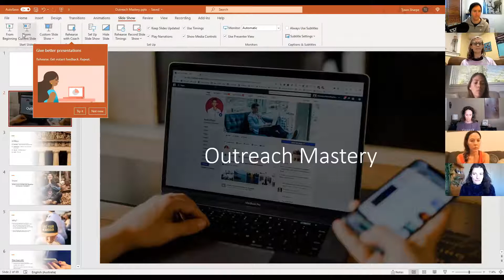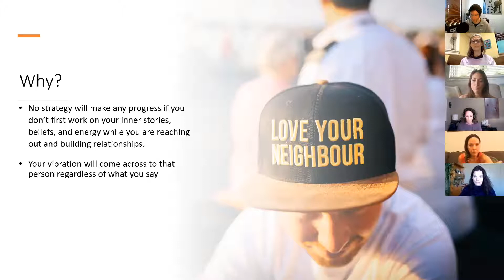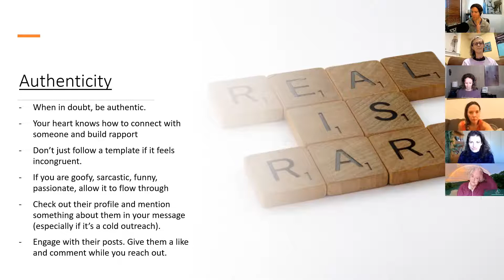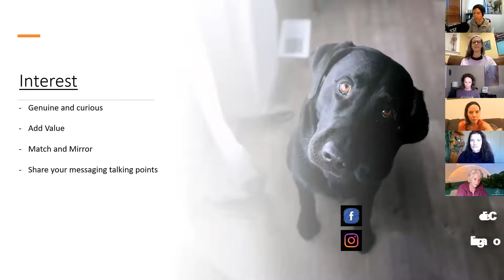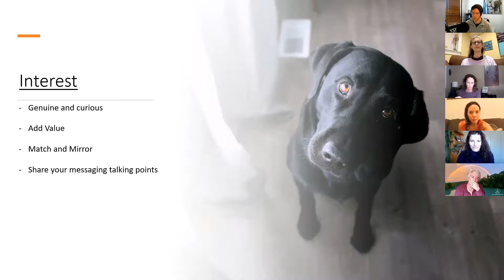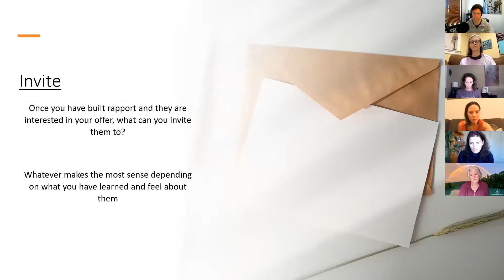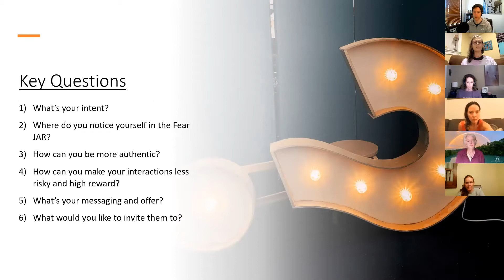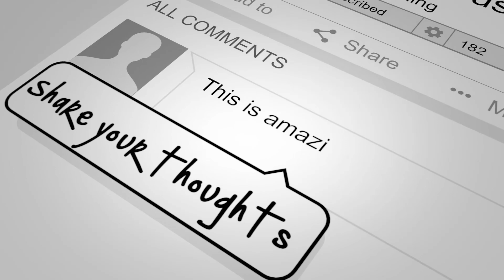Effective Outreach Messages (for Spiritual Entrepreneurs)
If you are a spiritual entrepreneur and have a small audience but want to create a flow of consistent leads and collaborations, you have an advantage that many of the big names don’t. Personal messages!

Out of all the marketing strategies, nothing will build rapport faster than a personal message. Why? Who are those you trust the most? Odds are, they are those you have been engaging with for a long time.

The problem with most spiritual business owners is that they are relying on their posts, videos, and blogs to leverage their reach. But for that to work, you have to cut through the noise and really stand out.

In this episode of the Awaken Your Business podcast I will share with you how I use outreach and personal messages to provide a consistent flow of clients, collaborations, and yes, friends!

1) How direct messages can be your source of leads
2) The 4 pillars of effective personal messages
3) What you must do before you invite them to your stuff
4) The key questions to avoid the slimy pitfalls

PS. If you are looking to join the community of heart-centered business owners who are looking to collaborate with you, I’ll see you in the Serving Circle